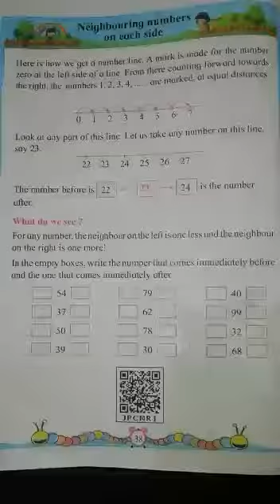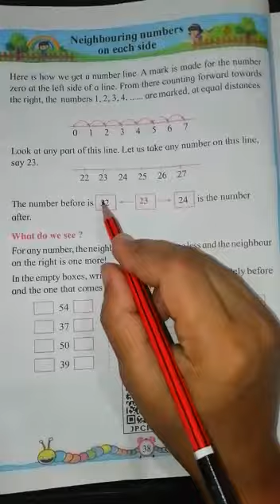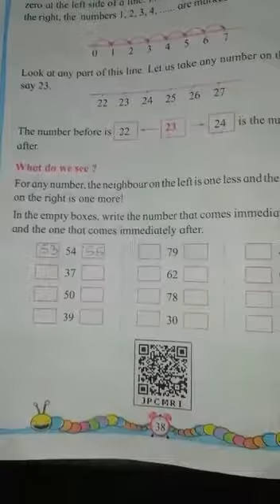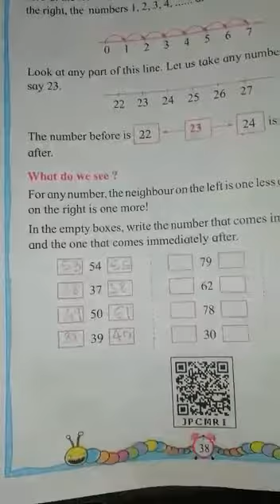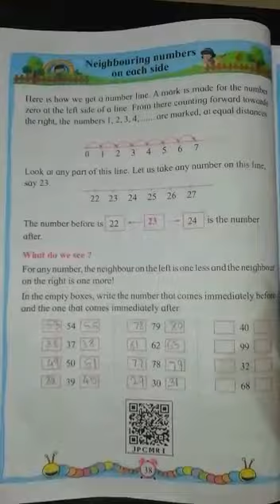Neighbouring Numbers on Each Side | 2nd | Maths | Kingston Preschool and Academy.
Taught and Made by: Mrs. Shraddha Ma'm.